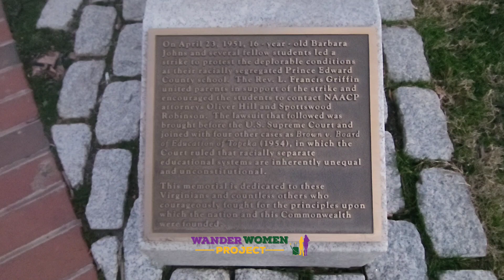Virginia Civil Rights Memorial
The Virginia Civil Rights Memorial commemorates Barbara Rose Johns and the people who led and participated in the fight for school desegregation in Virginia.

The Wander Women Project is a feminist wanderlust website that maps the herstories of worldwide wonder women.

We invite you to visit and learn more about fabulous women and read in-depth articles about gender, equality, space, and (not-told-enough) female legacy.